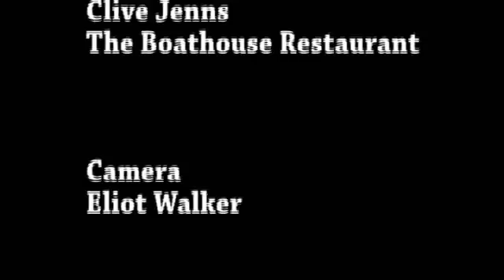Chérie Wheatcroft: The Background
Popular Christchurch & Bournemouth-based wildlife and landscape artist Chérie Wheatcroft talks about her childhood, her schooling, the accident that meant delaying pursuing a career in art, and the re-discovery of her talent and love for creating images in paint.